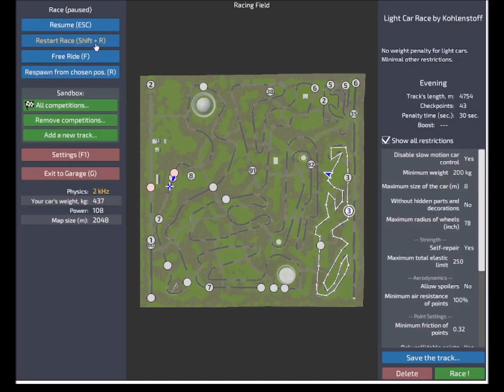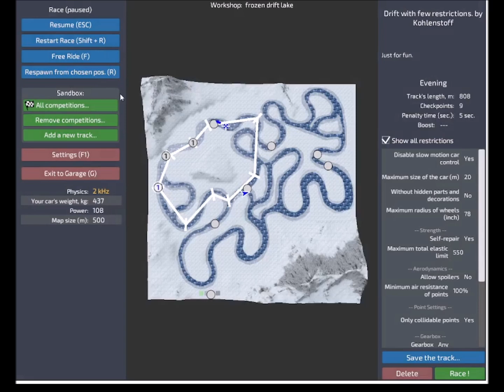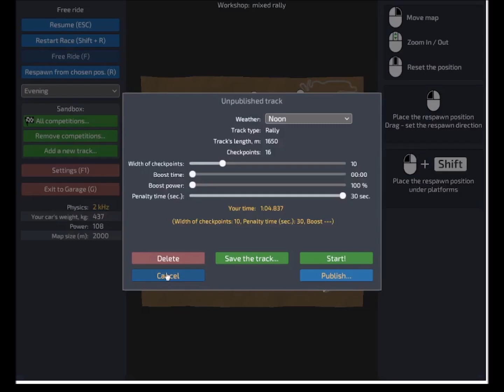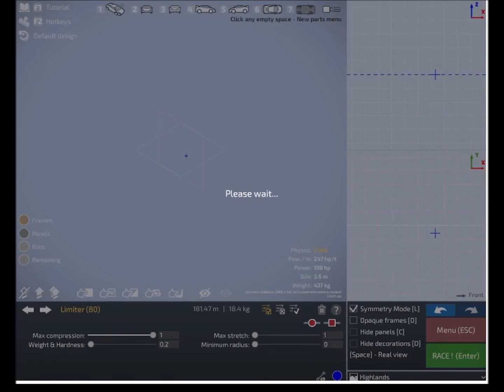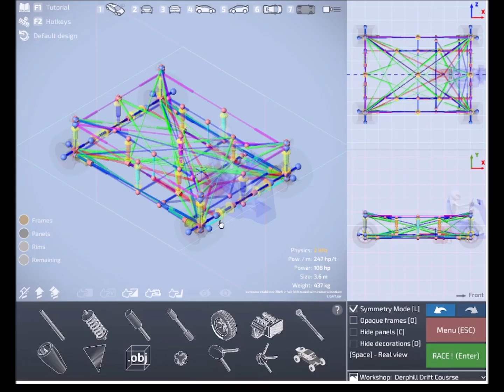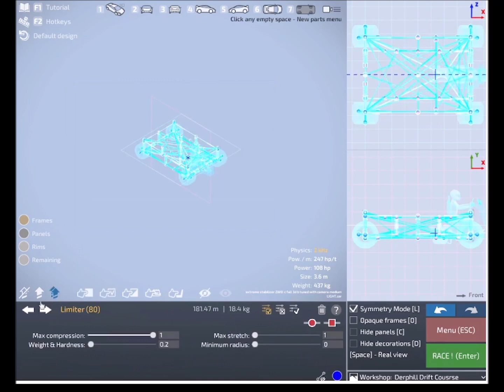Super Reliable D3D-Suspension proves itself on 14 different races (Dream Car Builder)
Here you can see the light version of the Dynamic 3D-Suspension doing 14 different races on different tracks. This car has been designed to be as reliable as possible. You can see the reliability on this video. This car does what i want. I recorded these in about 1 hour of gameplay. Usually i need much more time to get that much clean and nice laps without bad events for video. But this car allowed to make many beautiful laps in fast succession so that i publish all at once.